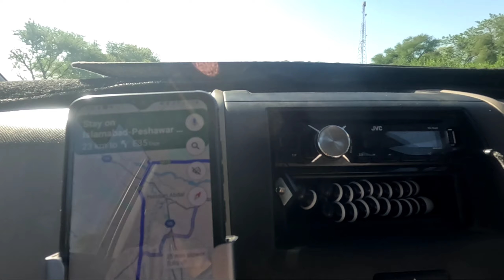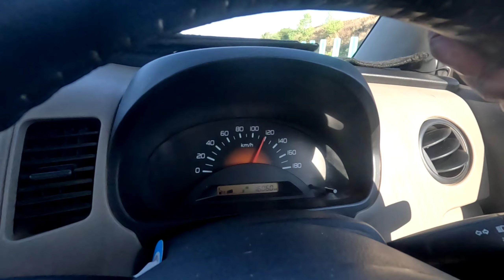Islamabad to Abbottabad | Northern Pakistan |Road Car Trip | EP 1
Discover your Destination with us.
Adventure | Explore | Experience

About this Video:
Episode 1
This is a serial episodes of our Journey of Northern Pakistan in Khyber Pakhtunkhawa Province KPK. KPK is full of natural beauty and snow capped mountains.
We started our Journey from Karachi on 5th April, 2024 and visited Islamabad on 6th April, 2024 in night and stayed in Islamabad for one day for rest in a Guest House.

From Islamabad on 7th April, 2024, we started our journey of Abbottabad via M1 Motorway ( Islamabad to Peshawar) and M15 Motorway (Hazara Motorway). We Travelled upto Kiwai and Reached Kiwai on the same day in night arround 8 pm.

Two Nights we stayed in Kiwai on 7th April, 2024 and the next very day we visited Shogran Hill and spend whole day of 8th April, 2024 in Shogran and Kiwai.

After exploring Shogran, we started our journey for SWAT and Kalam Valley on 9th April, 2024 and reached Kalam in night arround 9 pm in night and stayed there in a Hotel for two nights and then return back to Karachi.

Truely a People's Channel:
24 Colours Productions

Chapters:
00:00 Intro
00:35 Sector G-7 Islamabad
02:45 Islamabad Road Tour
03:00 F-9 Fatima Jinnah Park
04:31 Moving towards Golra Sharif
06:28 DCI gate 2
10:44 Sector D-12 and E-12
16:45 Sangjani Toll Plaza
18:30 M1 Motorway Islamabad to Peshawar
22:01 Hasanabdal
24:30 M15 Hazara Motorway
32:21 Jahari Kas Inter-change
34:39 Hattar Industrial Estate
34:52 Haripur Inter-change
38:14 Shah Maqsood Inter-change
38:59 Havelian
42:25 Maountains on M15
42:40 Zig Zag M15 Motorway
46:30 No Fuel Station on M15

Watch some more Amazing Videos:

Audience Queries:
islamabad
islamabad city
islamabad travel
islamabad travel vlog
islamabad city travel
islamabad travel guide
islamabad journey
islamabad to abbottabad motorway
islamabad to abbottabad
islamabad to abbotabad via motorway
islamabad to peshawar motorway
islamabad to peshawar
islamabad to peshawar by road
islamabad to peshawar gt road
m1 motorway
m1 motorway pakistan
m1 motorway drive
m15 motorway
m15 motorway pakistan
hazara motorway
hazara motorway m15 motorway abbottabad motorway islamabad to abbottabad motorway
hazara motorway latest update
hazara motorway to naran
abbottabad
peshawar
haripur
havelian
mansehra
swabi
G.T Road Margalla Avenue
Sangjani
Brahma Bahtar
hasanabdal
Jaharikas
battagram
khyber pakhtunkhawa
northern pakistan
northern pakistan vlog
northern pakistan beauty
northern pakistan travel vlog
northern pakistan tour
northern pakistan documentary
northern pakistan 4k
I travelled to the most beautiful area of pakistan
A journey through pakistan
car vlog
car vlogs
car video
car videos
Exploring northern pakistan hidden gems